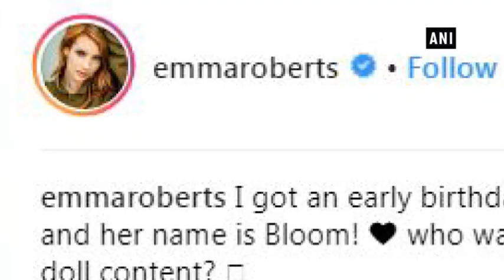Emma Roberts obsessed with creepy dolls - ANI News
New Delhi, Jan 19 (ANI): It seems like actress Emma Roberts, who is turning 28 next month, is obsessed with creepy dolls.  Roberts posted a photograph of herself with a Blythe Doll on Instagram and wrote, “I got an early birthday gift and her name is Bloom! Who wants more doll content?” This is not the first time when Roberts has openly shown her love for scary-looking dolls.